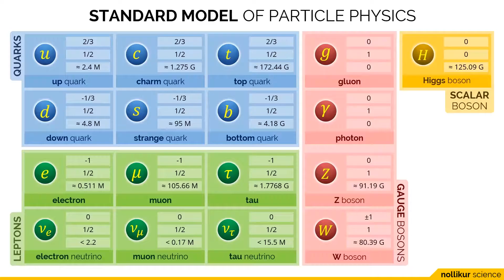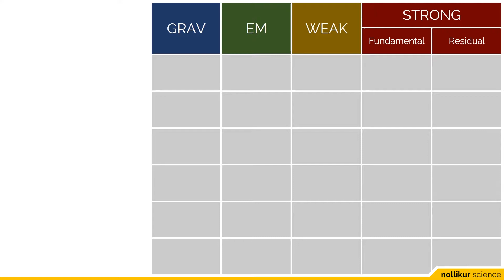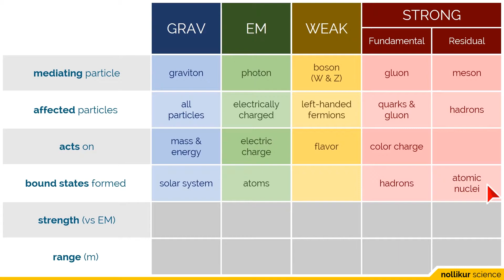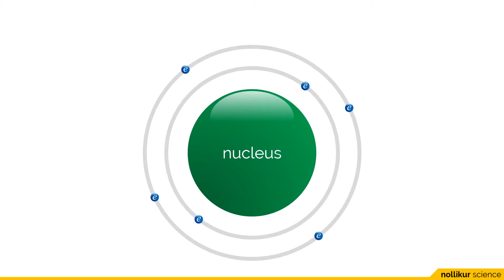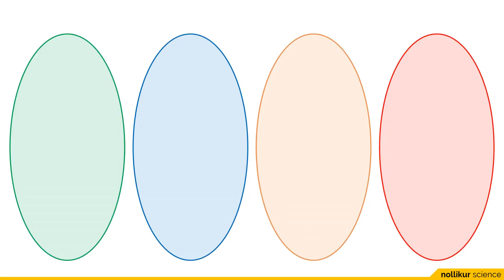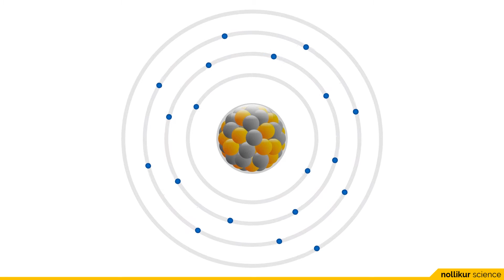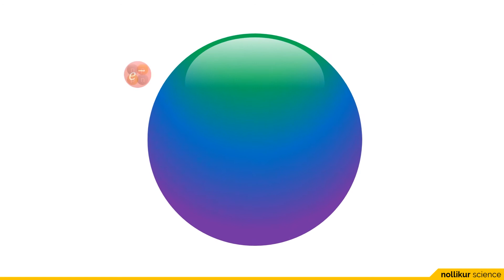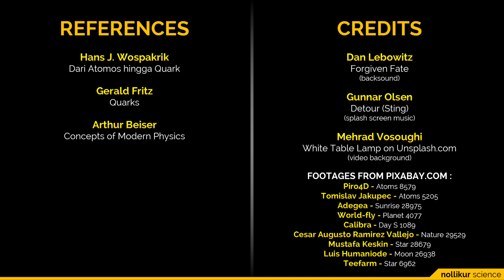Seri Fisika Subatomik 003 - Gaya Fundamental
Gaya fundamental adalah gaya yang paling dasar, yang bekerja membentuk alam semesta. Mulai dari pembentukan barion seperti proton dan neutron, lalu pembentukan atom, pembentukan molekul hingga pembentukan tata surya.

CREDITS:
Gunnar Olsen - Detour (Sting) [splash screen music]
Dan Lebowitz - Forgiven Fate [backsound]